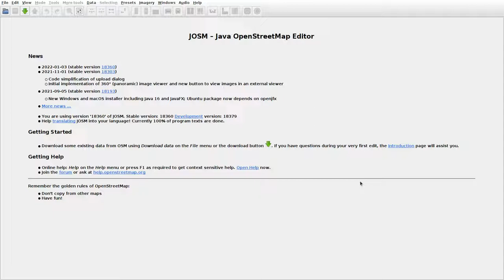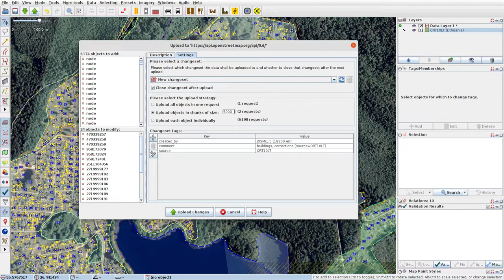JOSMrec1008 2022 02 11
Lithuania. Julionys, Juliškė, Magūnai. Tracing buildings (mainly) in JOSM for openstreetmap.